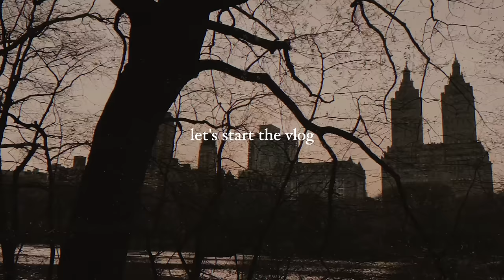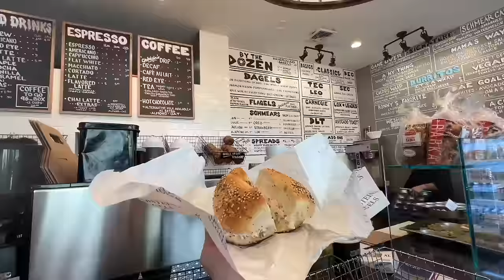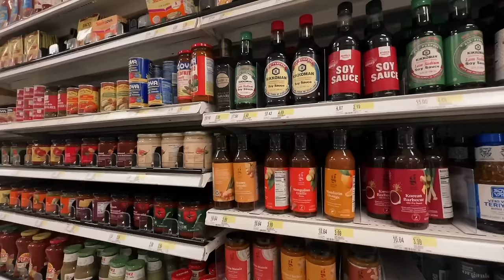a productive week in my life in new york city | auditions, central park, spring festivities & more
spend a full week in my life with me in new york city. this week we are getting productive and going to auditions, baseball games, walks through the park, and more. come along with me to the great gatsby on broadway, some grocery hauls, to the gym, to see friends and work on my youtube channel.